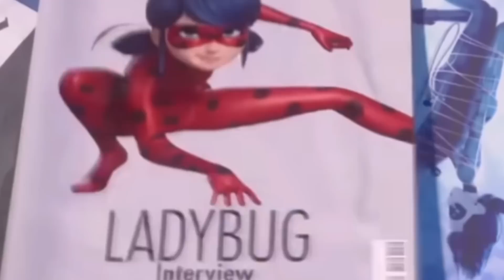Tudo sobre 'As Aventuras de Ladybug e Cat Noir': Personagens, Enredo e Mais!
Oi gente linda! Meu nome é Mari e nesse vídeo vou te contar tudo que rolou no filme As aventuras de Ladybug 🐞🐾

Personagens Principais:

- Marinette Dupain-Cheng / Ladybug Uma estudante apaixonada por moda que, com a ajuda de sua kwami Tikki, se transforma na heroína Ladybug, defendendo Paris.

- Adrien Agreste / Cat Noir Colega de classe de Marinette e modelo juvenil, que, com seu kwami Plagg, se transforma no destemido Cat Noir, parceiro de Ladybug nas batalas.

Enredo:

A série acompanha Marinette e Adrien, dois adolescentes que, ao se transformarem em Ladybug e Cat Noir, enfrentam o vilão Hawk Moth, que busca os Miraculous para seus próprios fins.

Curiosidades:
- Os Miraculous são joias mágicas que concedem poderes especiais aos portadores.
- A série combina ação, romance e humor, conquistando fãs ao redor do mundo.

Fique ligado para mais análises e curiosidades sobre 'As Aventuras de Ladybug e Cat Noir'! 🎥🍿

Não se esqueça de curtir 👍, comentar 💬 e se inscrever 🔔 no canal para mais conteúdos incríveis como este!